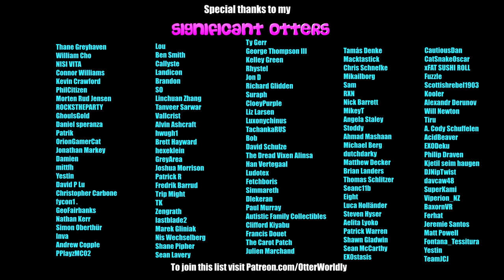Beat Saber || Bad Boy Good Man by Tape Five (Expert+) First Attempt || Mixed Reality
As per Simmareth's request!
Song: Bad Boy Good Man by Tape Five
Difficulty: ExpertPlus
First Attempt